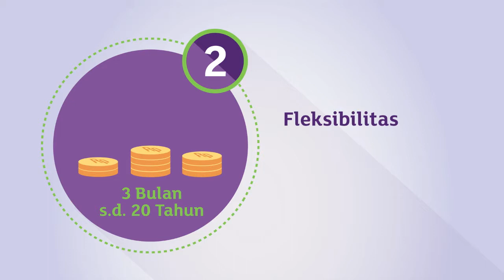Bank Muamalat | Tabungan Berencana - Promotional Video (2017)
// Bank Muamalat  | Tabungan Berencana - Promotional Video 2'40" (2017)

Client: Bank Muamalat
Brand: Bank Muamalat Tabungan Berencana
Year: 2017
Category: Promotional Video, Motion Graphic